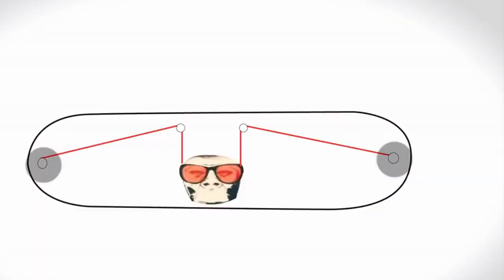Fokus sirlari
Dinamoning fokus sirlari fosh buldi